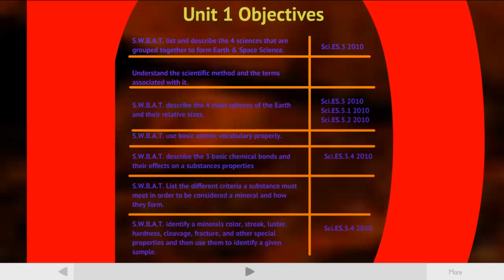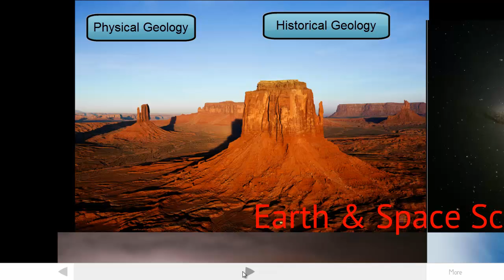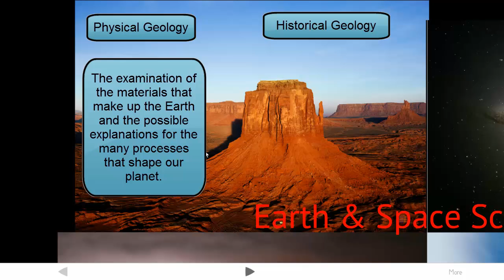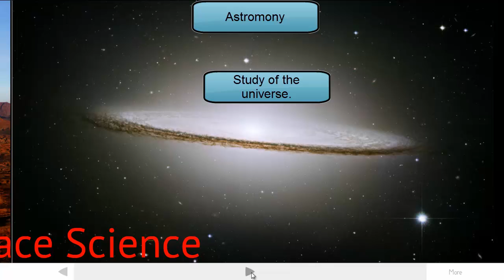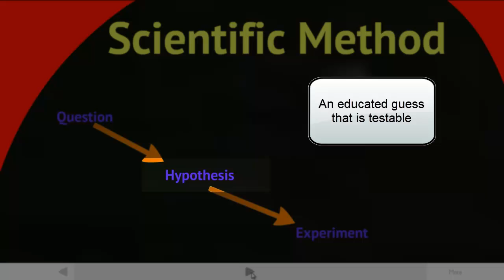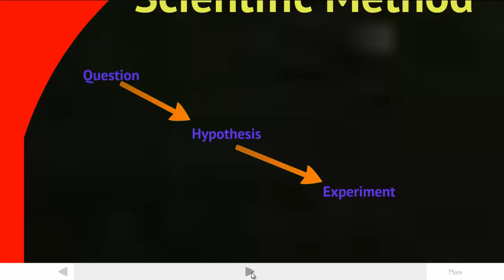ES Geology Unit 1 Vcast 01 Sciences and Sceintific Method.mp4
What are the Science that compose Earth and Space Science and the Scientific Method